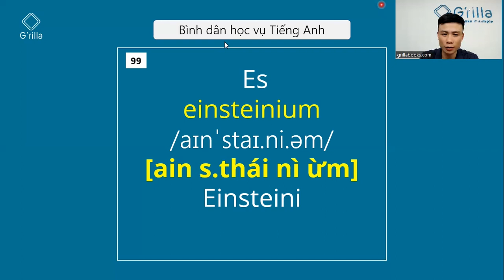Cách đọc nguyên tố hóa học bằng tiếng Anh #99 Es - Einsteinium